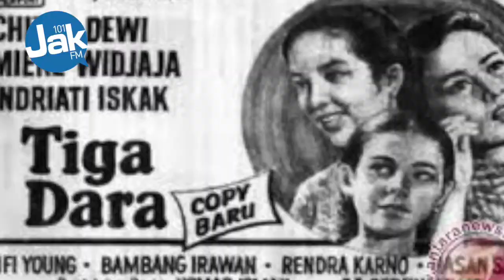Restorasi dan Konser Tiga Dara: Menghidupkan Kembali Film Indonesia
Pagi ini di Sarapan Seru memutarkan lagu-lagu dari potongan film Tiga Dara. Sebuah film yang diproduksi pada tahun 1956 dan dibuat oleh Usmar Ismail. Dan 60 tahun kemudian film legendaris ini direstorasi dan bisa disaksikan kembali di bioskop! Untuk itu Ronal Melissa mengundang tamu-tamu penting yang akan ngobrolin gak cuma restorasi filmnya tapi juga konser Tiga Dara. Ada Bonita, Aimee Saras, Aprilia Sari dan Alex Sihar dari SA Film.